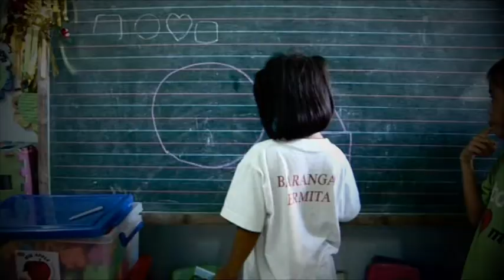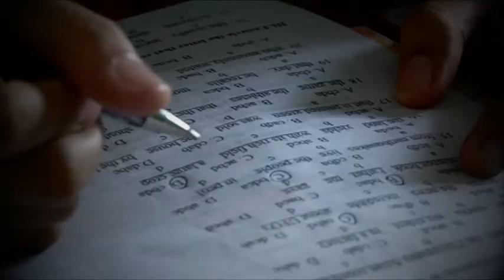enfants d'asie.avi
Clip de l'association Enfants d'Asie pour ses actions aux Philippines.